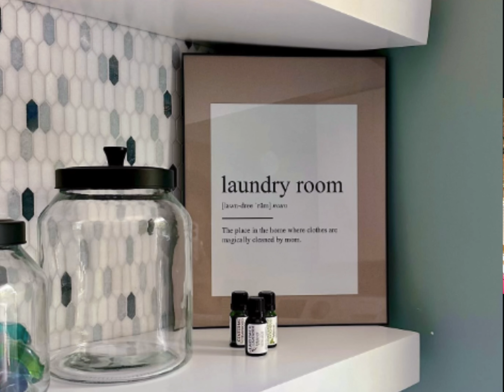Fara Wilson x Tile Trends by Tile Club Ep. 6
Creating a space that reflects your personality, provides comfort, and fosters functionality doesn't have to be an arduous journey or a task left to professionals. Fara Wilson, a renowned figure in the DIY and design world, is proof of that. We recently had the pleasure of sitting down with her for an enlightening episode of the Tile Trends podcast. As a mother, a savvy DIY-er, and a prominent Instagrammer, Fara shared insights into her journey into the DIY space and her delightful collaborations with Tile Club.

Visit The Links Below For More...